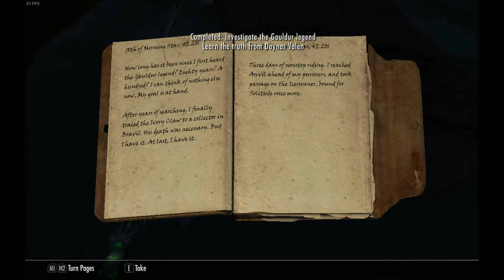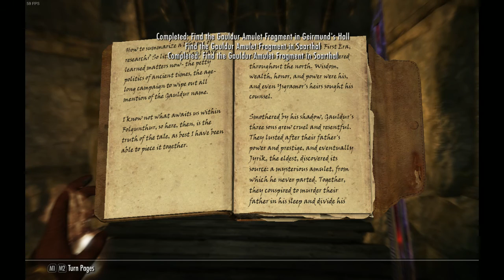Skyrim Special Edition Part 4: The Gauldur Legend! Sorta